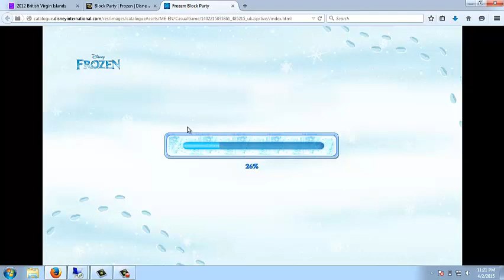Kristoff Ana Elsa Olaf Disney Game Frozen2 Fever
Playing with Kristoff, Ana, Elsa, Olaf and Sven Frozen2 Fever. It's a fun Disney game called "block party" on where you have to help Kristoff in his ice business.